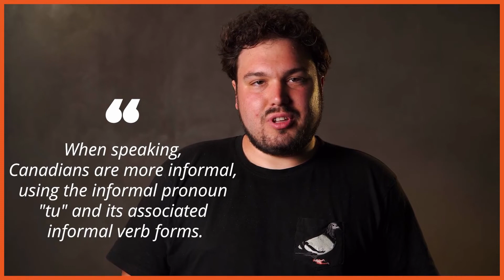Which are the differences between Canadian and European French?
Chris is a multilingual traveler who loves to learn something new with every place he visits. In this video, he tells us all about the languages he's learned and the differences between Canadian and European French.